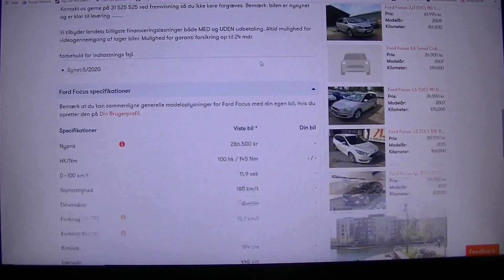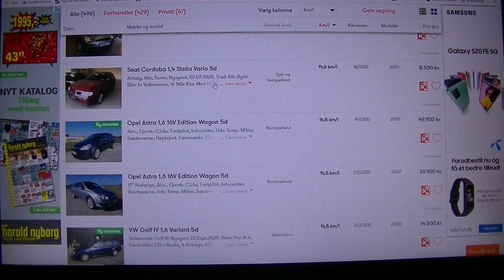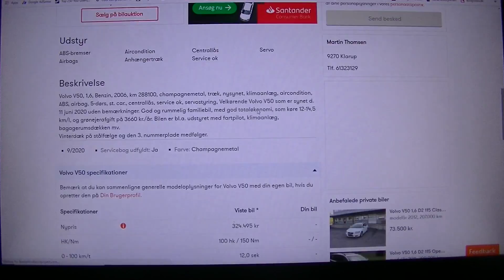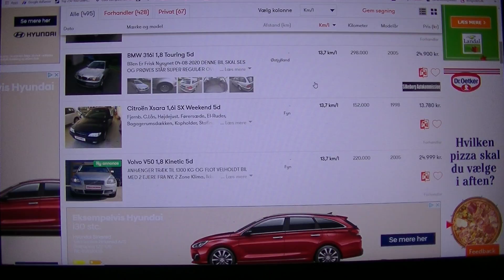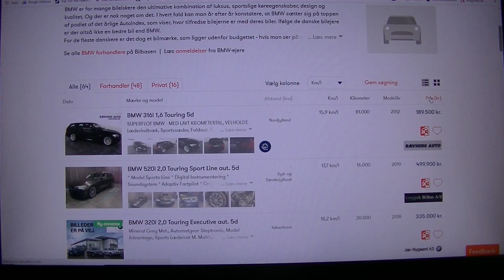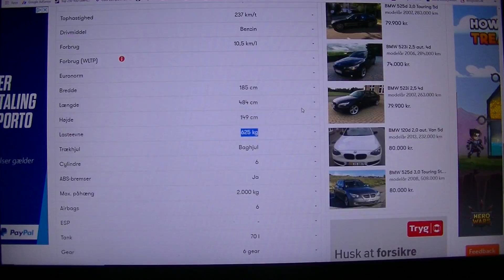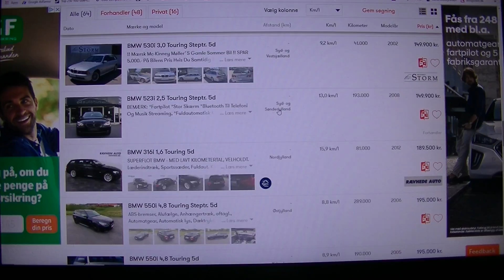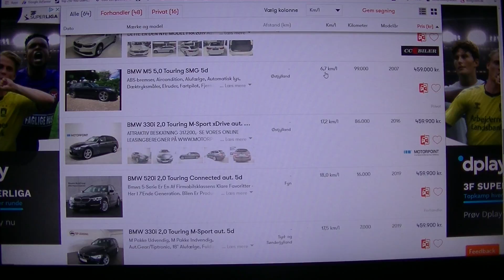MongoTV_4947 - KIGGER PÅ BILLIGE BRUGTE BILER - Del 147 - Stationcar - Benzin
DEL 147 - God FREDAG og weekend. Jeg lå i min seng her til morgen og tænkte på, at selvom jeg have cirka 6.000 kroner til rådighed i snit hver måned, engang i fremtiden som fra sommer år 2023, så er det jo kun 200 kroner o,m DAGEN. 200 kroner om dagen, er ikke særlig mange penge, hvis man vil rejse rundt i en bil mangev uger og måneder, dert er kun en 100 kroner om dagen til BENZIN og til cirka 10 liter benzin. Man  kommer ikke langt på kun 10 liter benzin om dagen, kun 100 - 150 kilometer, og det er ikke langt i en bil at køre, det vil tage under 2 timer. Så ville der kun være 100 kroner om dagen til mad og lommepenge, hvilket ikke er meget. Det er kun lidt mad fra discount butikker, man selv tilbereder, og lidt billig færdig mad, som en pizza engang imellem. Så derfor er det nok en meget god ide, at jeg rejser med en stationcar, så jeg har den mulighed, at ligge og sove bag i den på en springmadras på 120 x 200 cm. Der kan også ligge 2 og sove, hvis man er meget gode venner eller er kærester. Så kan man jo også få de smarte tagtelt til at fastspænde oven på en personbil på tagbøjle på biltag, det er smart, men de koster så også 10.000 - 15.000 kroner. Så min udgift til BENZIN vil være den største, hvis jeg skulle rejse rundt med en bil. Jeg har jo ikke 200 kroner om dage til benzin, det er 6.000 kroner måned. Så derfor er det nok en god ide, at jeg rejser rundt i billig lande i ØstEuropa, som i Biulgarien og Kroatien.